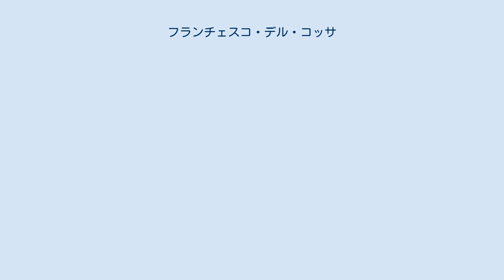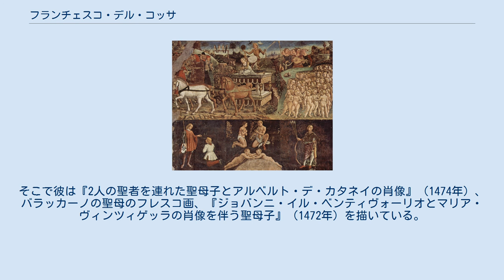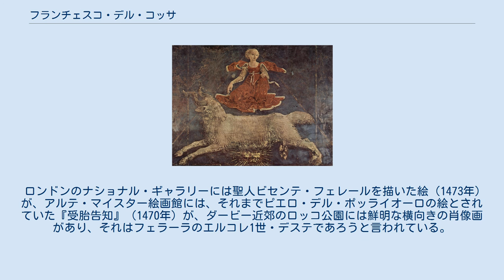フランチェスコ・デル・コッサ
フランチェスコ・デル・コッサ作　スキファノイア宮殿の壁画から　3月/牡羊座の寓意『ミネルヴァの勝利』（1469年 - 1470年） フランチェスコ・デル・コッサ（Francesco del Cossa, 1430年頃 - 1477年頃）は、イタリア初期ルネサンス（またはクアトロチェント）の画家。
フェラーラ派に属し、フレスコ画で有名である。
 フェラーラに生まれる。
父親のクリストファーノ・デラ・コッサは石工だった。
若い頃のことは謎だが、1456年には父親の助手として、フェラーラの司教邸付属の礼拝堂大祭壇にある彫刻・彫像に彩色したことが記録に残っている。
また、20代後半か30代はじめにフェラーラの外に旅をしていたこともわかっている。
 フランチェスコ・デル・コッサ作　スキファノイア宮殿の壁画から　5月の寓意（1469年 - 1470年） コッサの作品で最も有名なのは、コズメ・トゥーラと共同で手がけたスキファノイア宮殿（エステ家の別荘で、フェラーラの町の城壁の外にあった）のフレスコ画の装飾（制作：1469年 - 1470年）であろう。
この壁画は、占星術記号と12か月にまつわる寓意が複雑に入り組んだもので、20世紀に一部が復原されただけだが、そのうち3つがコッサの担当したものだった。
その中で最も注目すべきは、『5月の寓意、アポロの勝利』に描かれた、裸の幼児たちの密集だろう。
春の実り多い開花を意味しているのは明らかである。
 『4月の寓意』には、3人の美の女神が描かれていて、女神たちが裸で寄り添って踊るその描写は、ポスト＝古典描写の最も初期のものの一つである。
ちなみに、サンドロ・ボッティチェッリの『プリマヴェーラ』の日付は1482年から始まっているし、ラファエロ・サンティの『3人の美の女神』の制作も1501年からで、コッサの没年が正しければ、コッサが死んだ後のことになる。
 コッサにとって不幸だったのは、ボルソ・デスト公が彼の仕事に対して面積あたりいくらという支払いをしたことだった。
コッサも「フェラーラの最悪のへぼ絵描き」扱いされたと不満だった。
コッサがフェラーラを去り、ボローニャに移ったのは1470年のことである。
ボローニャではベンティヴォーリオ家が彼のパトロンになり、多くの絵の依頼があった。
そこで彼は『2人の聖者を連れた聖母子とアルベルト・デ・カタネイの肖像』（1474年）、バラッカーノの聖母のフレスコ画、『ジョバンニ・イル・ベンティヴォーリオとマリア・ヴィンツィゲッラの肖像を伴う聖母子』（1472年）を描いている。
 また、サン・ジョヴァンニ・イン・モンテ教会に、パトモスの聖ヨハネを描いたステンドグラスも作り、その中でも最も優れているものは円窓である。
彼の署名もある。
 ロンドンのナショナル・ギャラリーには聖人ビセンテ・フェレールを描いた絵（1473年）が、アルテ・マイスター絵画館には、それまでピエロ・デル・ポッライオーロの絵とされていた『受胎告知』（1470年）が、ダービー近郊のロッコ公園には鮮明な横向きの肖像画があり、それはフェラーラのエルコレ1世・デステであろうと言われている。